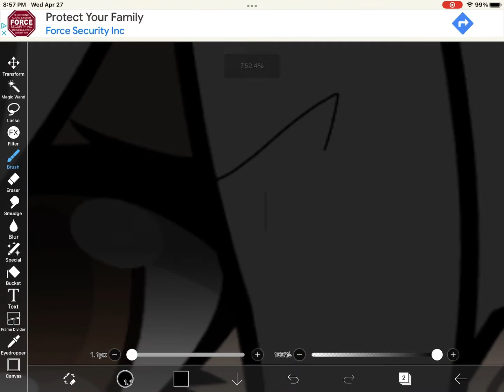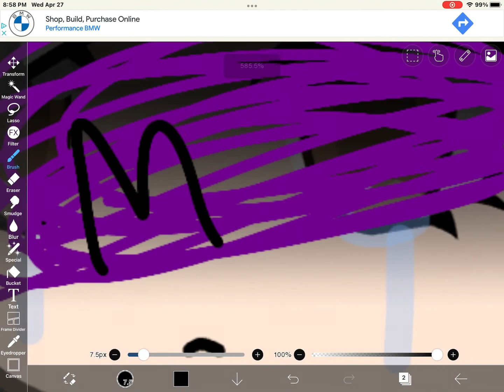Me making my first edit in 2018 be like